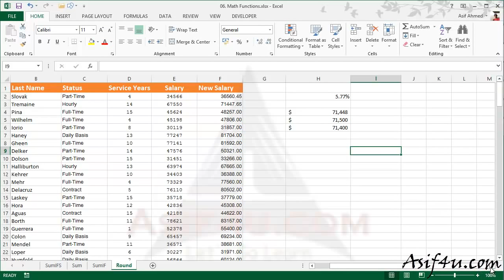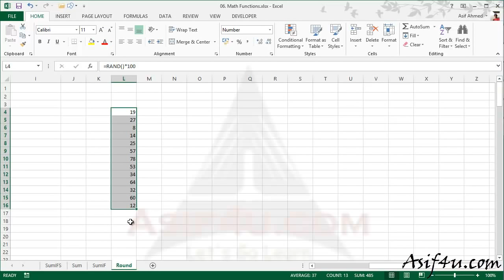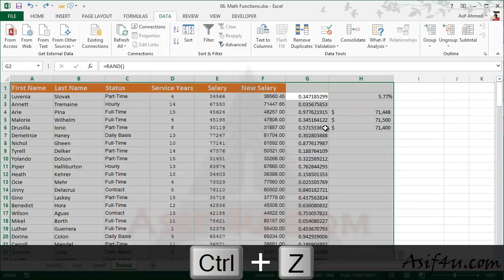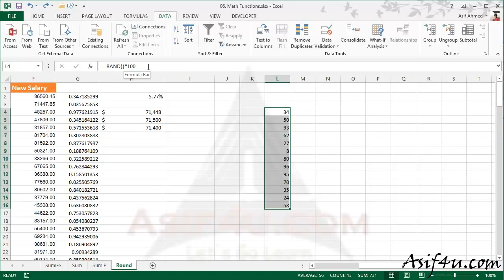Excel 2013 Functions Training Bangla 57 RAND Function in Excel HD, 720p